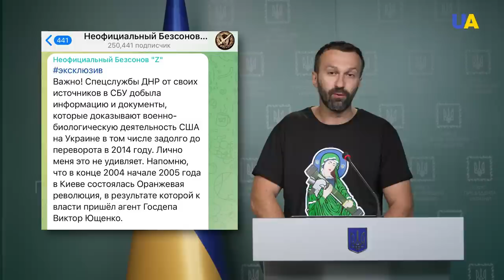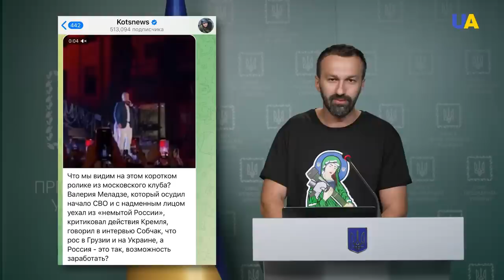Russian media space filled with fake reports that Ukraine is shelling Zaporizhzhia NPP – Leshchenko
The advisor to the head of the office of the President of Ukraine, Serhiy Leshchenko, denied Russian media reports about alleged shelling of the Zaporizhzhia nuclear power plant by the Armed Forces of Ukraine. One of the fake statements made by the Russian media is that Ukraine launched ‘Switchblades’ drones to hit the spent nuclear fuel storage facility. The purpose of such reports is to shift responsibility to Ukraine for acts committed by Russia, Leshchenko noted. The speaker also said that Russian propagandists spread misinformation about the alleged presence of U.S. biological laboratories on Ukrainian territory. Even Russian government chemists and biologists have previously refuted this fake. Russia continues to attribute to itself victories on the battlefield that in fact did not exist. Thus, Russian media report false victories over the Armed Forces of Ukraine, as well as the failed offensive of Ukrainian troops. Such statements make it possible to create a request in the Russian media space to continue combat operations in Ukraine, stressed the advisor to the head of the office of the President of Ukraine.